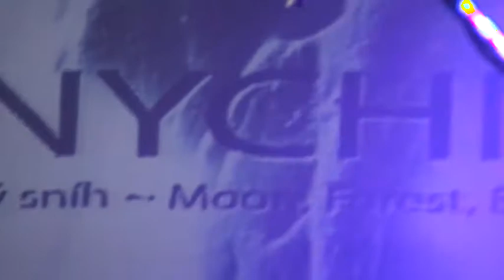Panychida - O Orîle i Zmîji (live at Phantoms of Pilsen 4)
Song O Orîle i Zmîji by czech metal band Panychida. Recorded at Phantoms of Pilsen 4. (6th nov 2010)